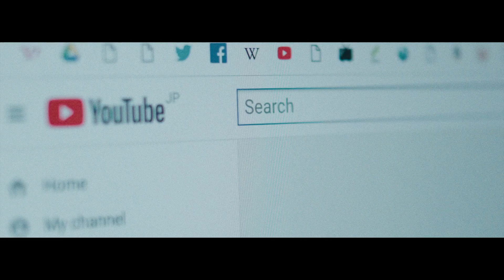【ハマーダとまろ】惑星ループ【歌って踊って演奏してみた】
惑星ループを
歌って・踊って・演奏しました！！！

踊り歌を「ハマーダ」が担当！
ハマーダ(作業着着てる) mylist/54076144 @takahamaaada

演奏と歌を「まろ」が担当！！
まろ(ギター弾いてる) mylist/61383118 @orange_bitcoin

そしてスペシャルな協力者達を紹介！！

撮影・編集：おでん mylist/59137398

chorus・mixing・mastering：skip-A
mylist/5387052